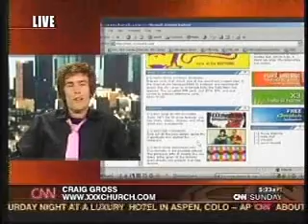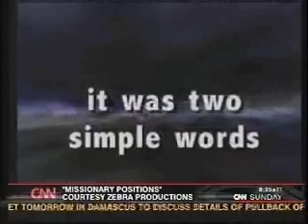XXXchurch: CNN Faces of Faith Story Craig Gross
CNN's Faces of Faith does a story about Craig Gross and XXXchurch.